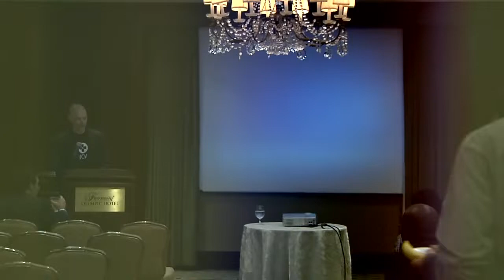Bootstrapping The Launch Of Your First Mobile Game | EDERY, MALAGON, CHUNG, HOOPER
So your revolutionary mobile game is ready to ship? Congratulations -- the hard work is just beginning! Hear from four successful gaming entrepreneurs on how they launched their mobile titles across Apple, Google and Amazon app stores. We'll share advice and experience on avoiding expensive mistakes and discovering guerrilla marketing tactics that will help you find millions of enthusiastic players for your masterpiece, without a huge publishing budget.

Delivered at the IGDA Summit @ Casual Connect Seattle, July 2012.